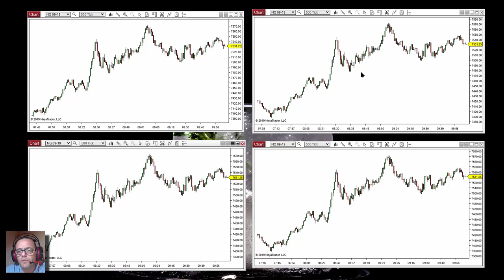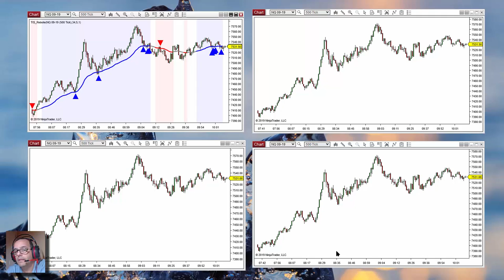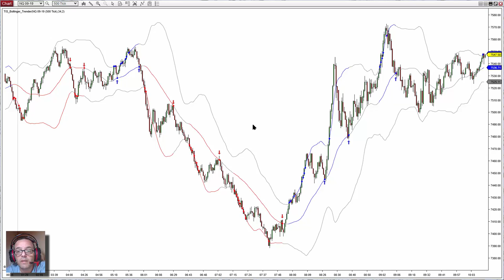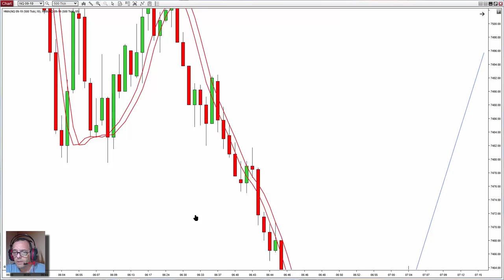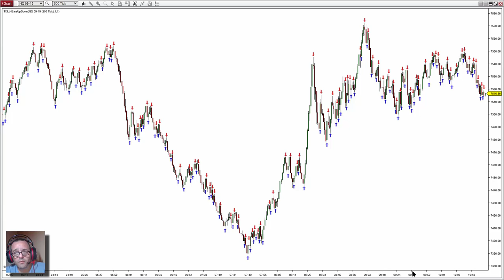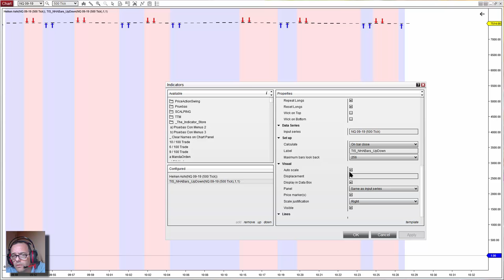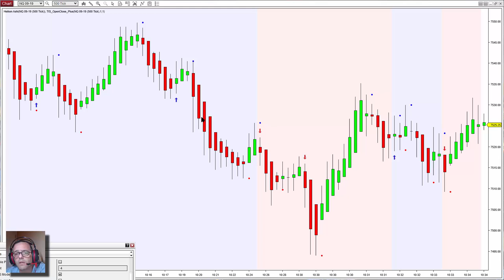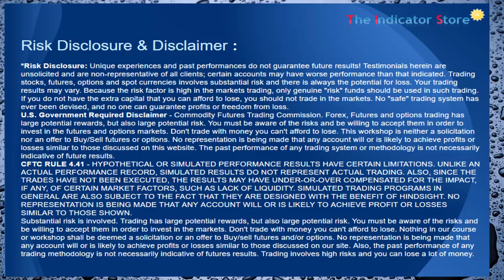Four Trading Strategies for NinjaTrader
In this video we review the last 4 strategies seen in the "Do It Yourself" Series and see an example of their application using the dedicated indicators (these are paid indicators):